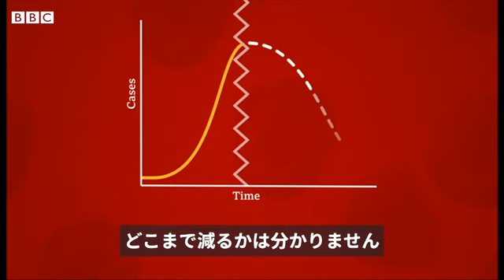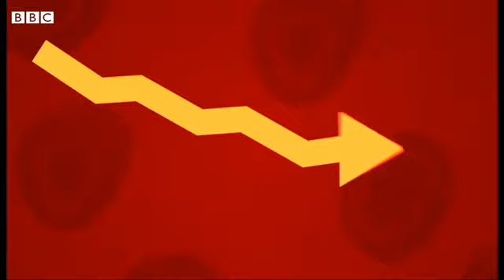短期的なロックダウン「サーキットブレーカー」とは？ 1分で解説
新型コロナウイルス対策としての「サーキットブレーカー」とは？

シンガポールやイスラエルなどで導入されているこの対策は、厳しいロックダウンを期間限定で実施することで感染拡大を断ち、新規感染者数を減らすためのものだ。

イギリスでも、ウェールズで限定的にサーキットブレーカーが実施される予定となっている。

どのような仕組みなのか、期間はどれくらいなのか、新型ウイルスとの戦いへの貢献は？

BBCのローラ・フォスター保健担当編集委員が1分で解説する。

動画：ローラ・フォスター、テリー・サンダース、マッテア・ブバロ